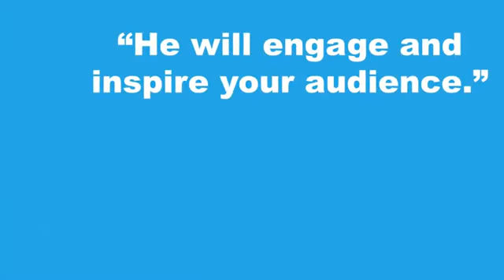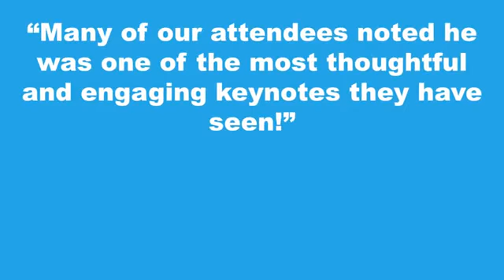Rick DeBruhl: "Communicating at the Right Speed Promo"